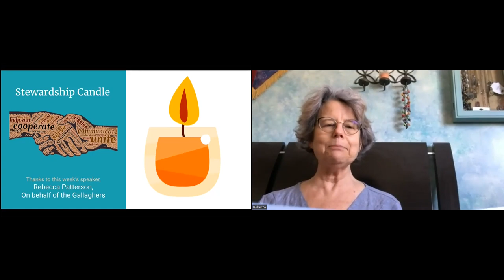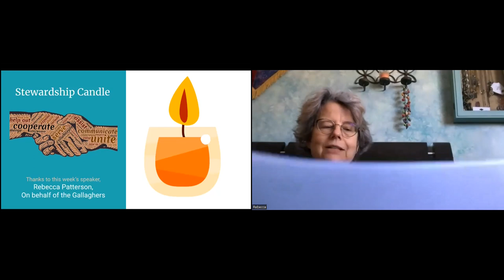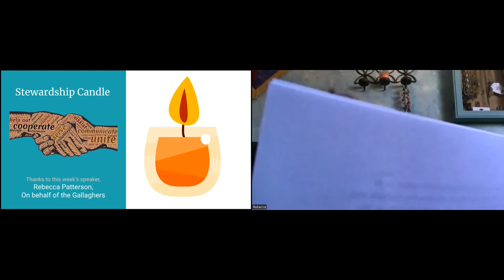Mike & Rita Gallagher's Stewardship Candle as read by Rebecca Patterson, April 3, 2022